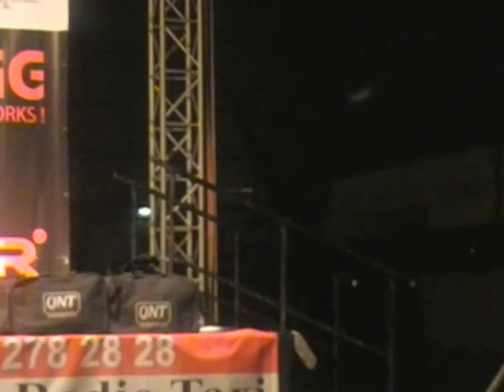Andrzej Kołodziejczyk Marek Olejniczak Puchar Polski 2011-układy dowolne